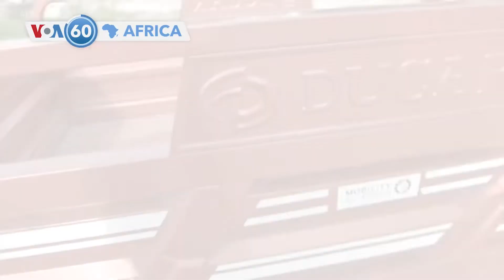Ethiopie Kɛlɛɲɛbolilaw bɛ ɲani caman de kɔnɔ Afar camp kɔnɔ | VOA Bambara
Kɛlɛɲɛbolilaw minuw bɛ Afar camp kɔnɔ Ethiopie jamana kan, u cama k'u sɛgɛn na dumuni ko dɛsɛ y'a sabu ye.